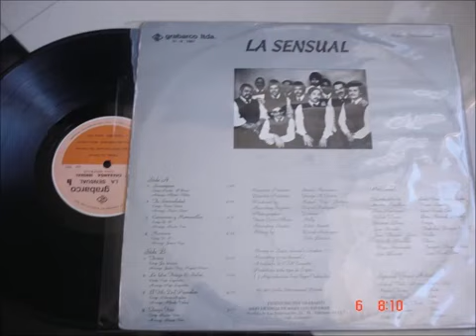SARAMPION - Charanga Sensual